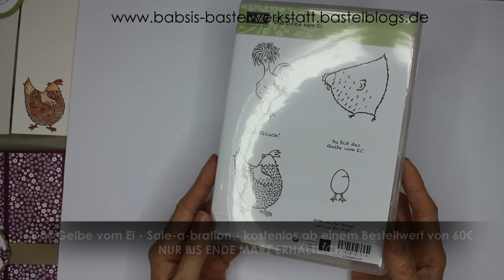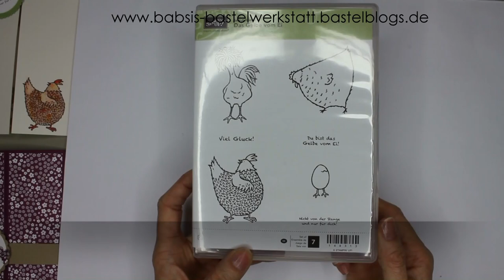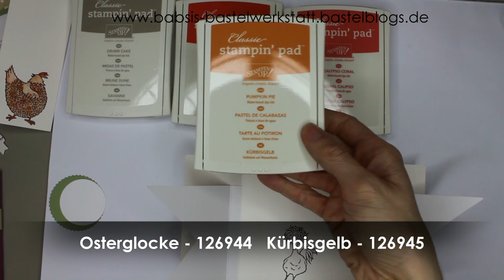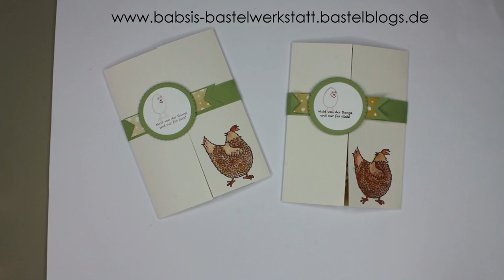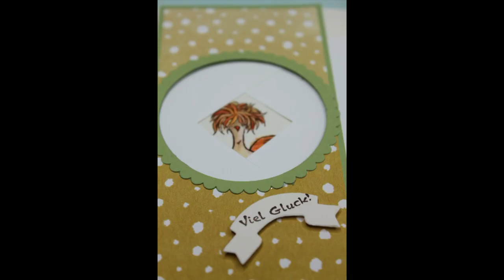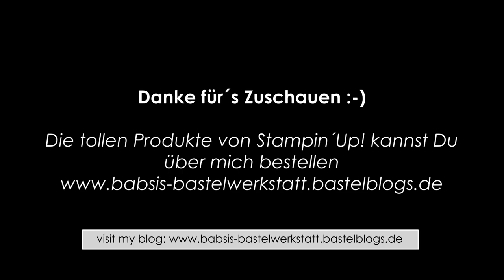Zauberkarte - Shutter card Deutsches Tutorial - Peek-a-boo-Karte mit Produkten von Stampin´Up!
In diesem Video möchte ich Dir eine ganz besondere Karte zeigen. Eine Shutter card / Zauberkarte / Peek a boo Karte / Verschluss Karte. Sie hat einen besonderen Mechanismus wenn man sie öffnet. Im Video zeige ich Dir viele verschiedene Designs, außerdem arbeite ich mit dem schönen Stempelset Das Gelbe vom Ei. Auch die Aqua Painter erkläre und zeige ich in diesem Video. Hier findest Du Step by Step eine tolle Anleitung von Babsi´s Bastelwerkstatt. Ich bin unabhängige Stampin´Up! Demonstratorin und möchte Dir Inspirationen für Deine Bastelkreationen geben. Viel Spaß beim Anschaun und Nachbasteln. :-)

Das Video ist auf deutsch und mit cm Angaben. Außerdem bekommst Du mit diesen Maßen 2 Karten aus einem DIN A4 Papier.

Hier kannst Du die Produkte von Stampin´Up! bestellen (Bezahlung nur mit Kreditkarte möglich)

Babsi

Hier habe ich die Idee für die Karte bekommen, das Video ist in englisch und mit Inch Angaben, deswegen habe ich es abgewandelt